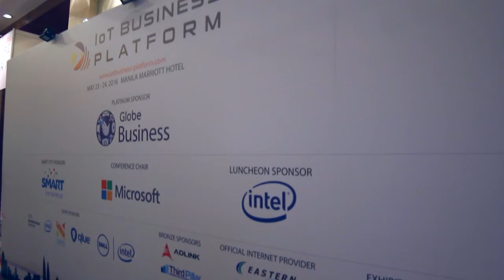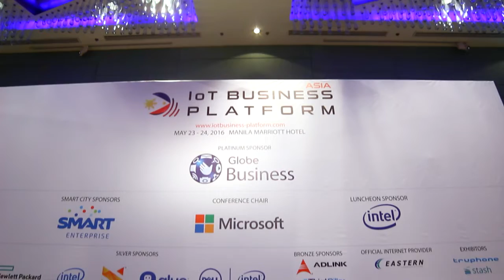Asia IoT Business Platform 7th edition: IoT Philippines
The 7th edition of Asia IoT Business Platform was held in Manila Marriott Hotel on 23 & 24 May 2016, supported by the Department of Science and Technology, Information and Communications Technology Office (DOST-ICTO).

The event saw 548 industry stakeholders from over 200 companies gather to gain insights from an extensive conference programme which consisted of presentations, panel discussions and technology showcases covering the following industries:
- Smart Cities
- Industrial IoT
- Transportation & Logistics
- Banking & Finance
- Healthcare

We would like to thank all sponsors, partners, speakers, and delegates for making the 7th edition of Asia IoT Business Platform 2016 a resounding success. It would not have been possible without the support we received.

If you’re interested to learn more about the IoT market in Southeast Asia, do get in touch with us at and we look forward to meeting you at our regional events.